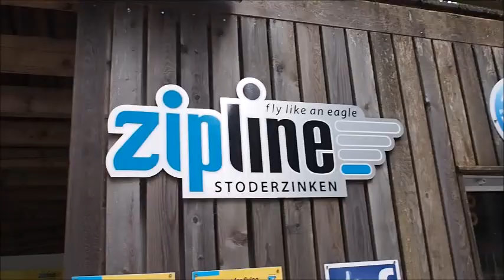AUSTRIA VLOG | GEORGINADOES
Follow  me as I spend 4 days exploring Austria with Thomson Lakes & Mountains!